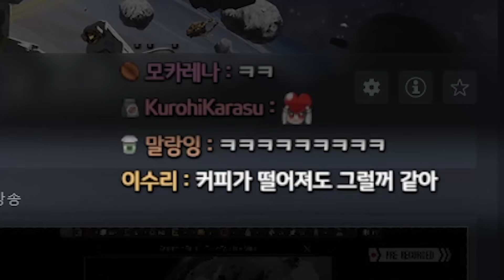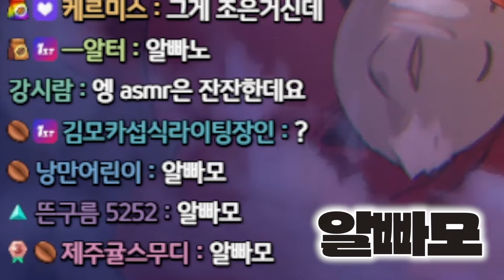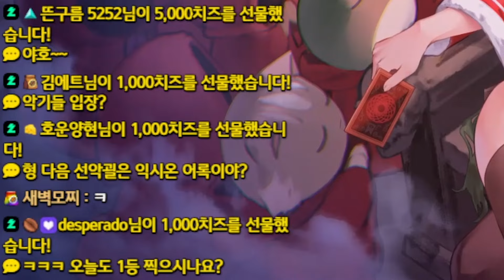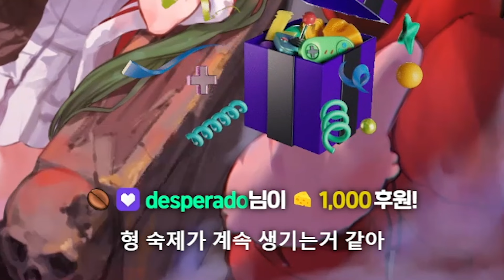애원하는 모카형과 신난 시청자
┌ ✦ YOUTUBE MOCA ✦

    ✔️ '모카형ㅎ'
    ✔️ 아래 링크로 생방송 참여하기⬇️

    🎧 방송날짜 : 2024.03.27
    🎬 Editing : 밤돌

    👬 인공지능 성우 : 루리 외 7명